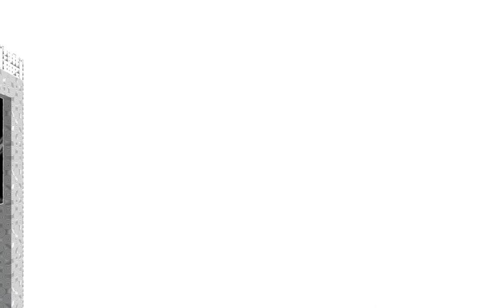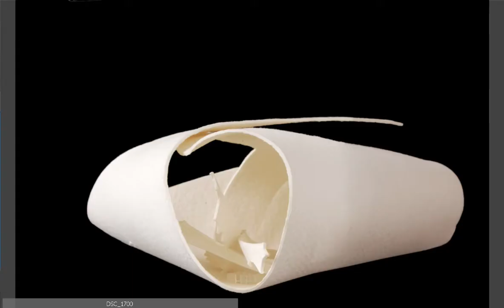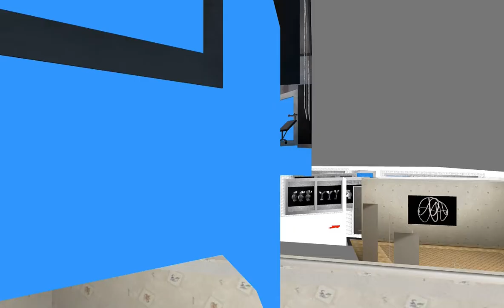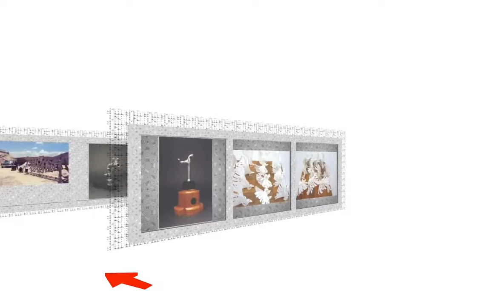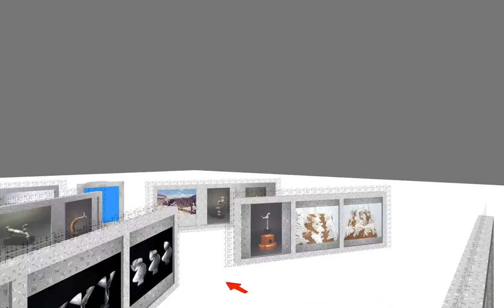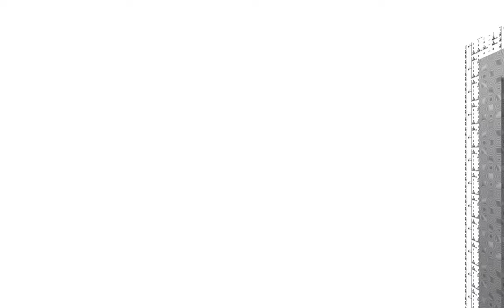Josefina Temin - 3D Virtual Solo Exhibition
With her eccentric sculptures, Josefina Temin is the leader of the New Conceptual Art.
Her special approach to reality make her one of the most important figure of the Contemporary.
An entire universe is hidden behind her creations, it's  the secret she want to disclose to humanity.
She can draw it through the sinuous shapes inspired by nature, but she can also tell
the same story through the power of solid elements, inspired by manufacture of man.
The key of this strong immediacy is the code used by the Artist, a code made of
materials she uses and what they are able to say.
She talks about the lightness of paper, the brightness of metal and the heaviness of
rocks, until the experience with the warmth of wood.
This special weird Museum, with his dynamic and continuous exchange of sets, well
shows how the variety of her production always surprise the spectator without
destabilize him. Indeed, pictures work like a reference point, a common thread that
leads to new shapes that the Artist loves to experience.
She represent all  through her unique and modern synthesis, characterized by sensibility
and skill.  We assume that her Art is made with consciousness and intelligence even
before with instinct and passion.
So, this beautiful, complete exhibition path, is not the only track we have to
follow: we are called to admire the previous path, run by the artist from the creation
of her work to the exhibition of the same. She shows it always in new, innovative ways.
In different pictures we can see the same object photographed from different points of
view: high, frontal, behind, right or left, or both sides. Artworks seem more precious than
jewels of Art. Now, she reached a new stage of her artistic growth: free from the usual,
old frames, her works has gave life to a virtual 3D space, making it amazingly touchable.

"What makes Josephine's Art so special is simply her design, that always
leads to Conceptual Art, tracing a new vision of Contemporary.
The virtual path and the Masterpieces become one;
everybody would love to be part of a so remarkably deep experience.".

                                                                 L.L.